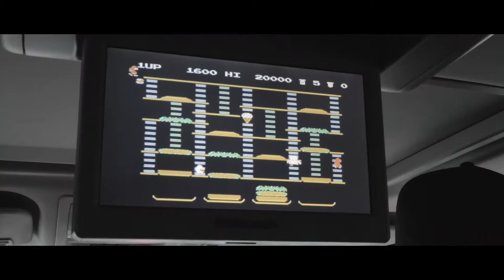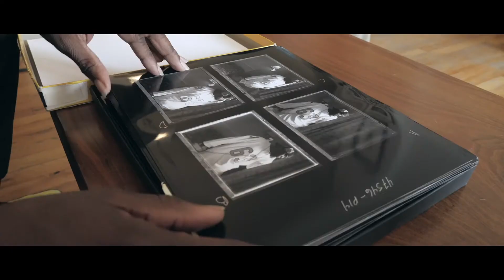The Compound Presents Jonathan Mannion (LYFT Documentary)